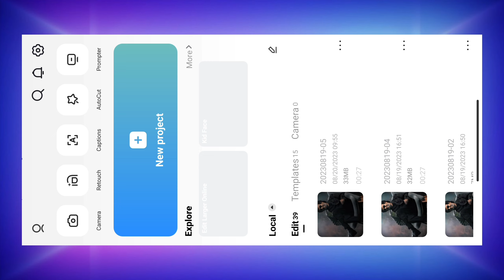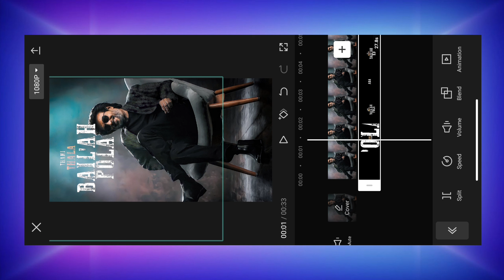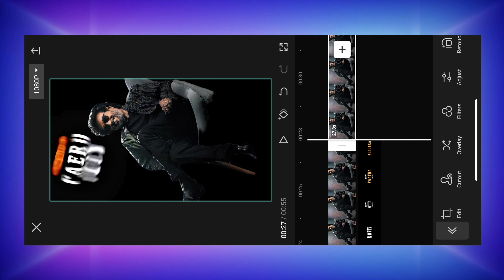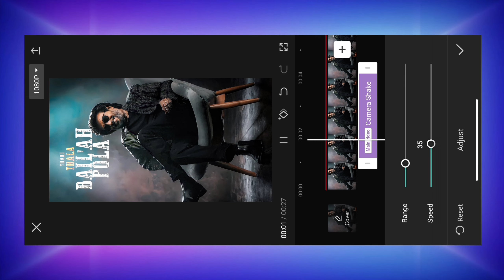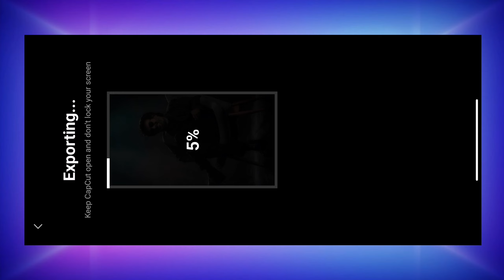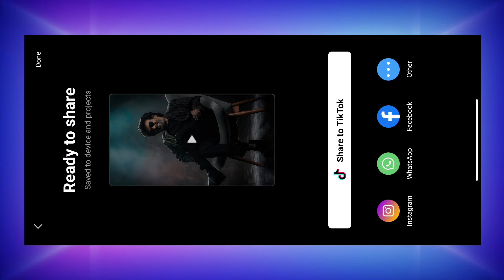LYRICS EDITING | JAILER MOVIE HUKUM SONG LYRICS VIDEO EDITING TAMIL | Capcut Edit Tamil | VSR Editz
💥 𝐅𝐎𝐋𝐋𝐎𝐖 𝐔𝐒 🤩

💥 TAG'S